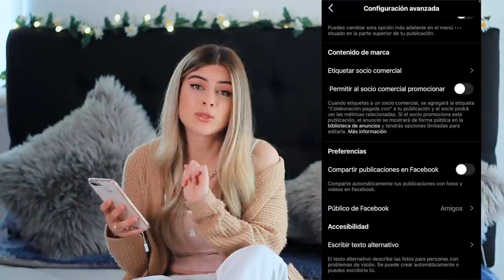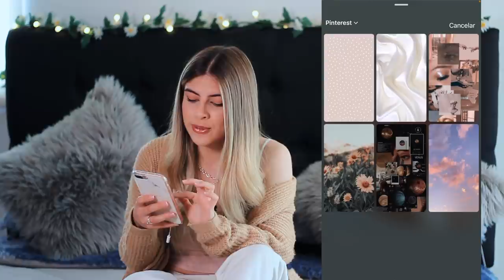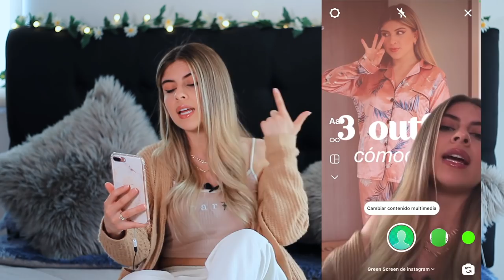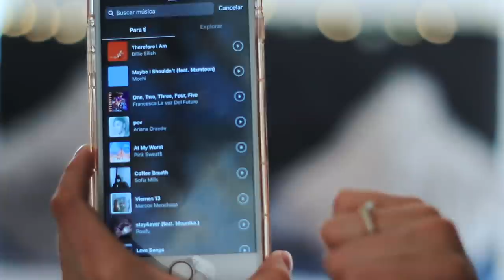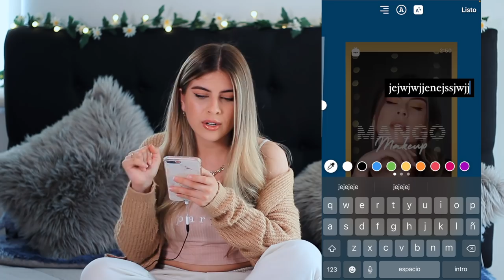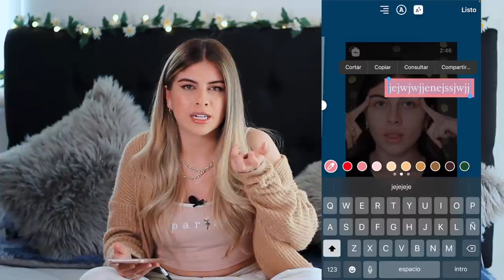TRUCOS de INSTAGRAM que debes intentar 🔥| Camila Dust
Helooooou! el dia de hoy les enseño algunos trucos de instagram que deben intentar, estan mega faciles y muy buenos para aumentar el engagement

• Qué camara utilizo:  Canon T3i
• Objetivo: Canon 50mm
• Con qué edito mis videos: Final Cut Pro